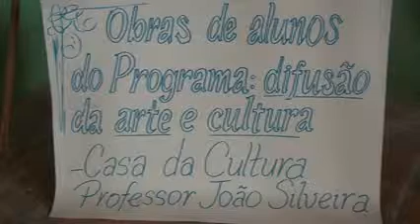MATERIA SEMANA DA CULTURA .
Prefeitura municipal de Itapecuru Mirim realiza
a primeira semana municipal da cultura